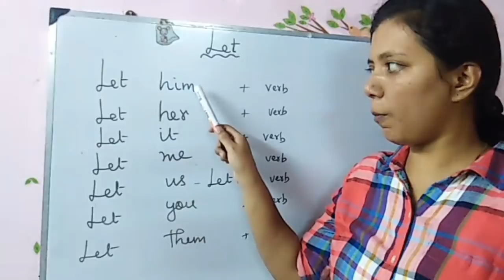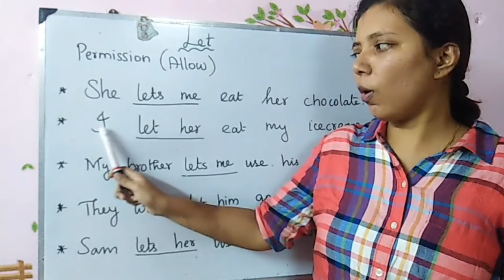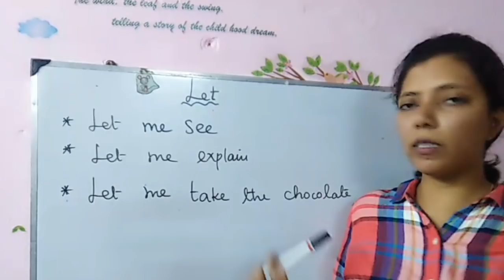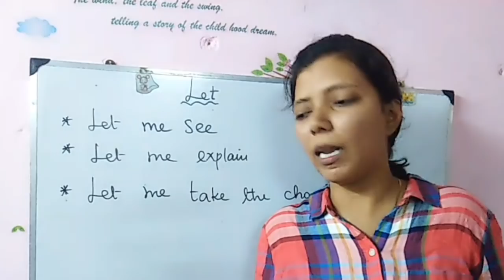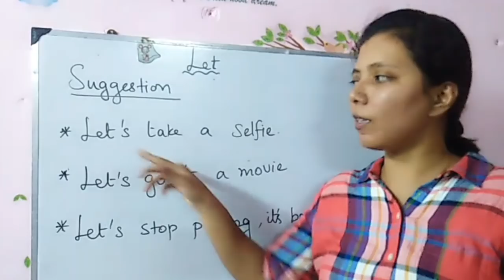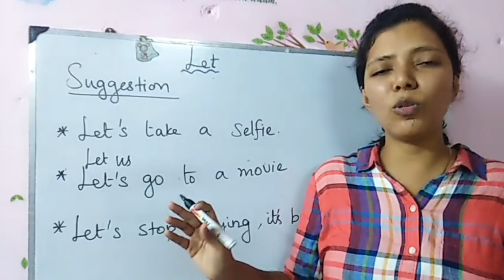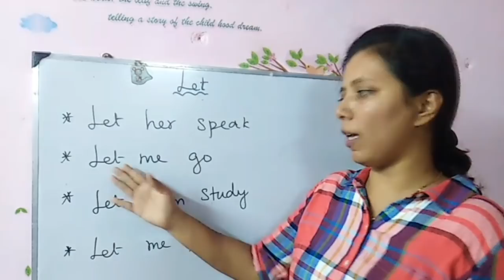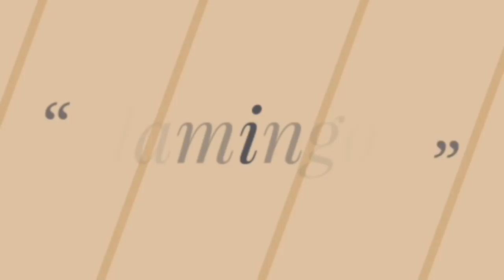Usage of LET, LETS, LET US, LET"S / Spoken English through Tamil lesson 36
usage of AS, AS IF, AS WELL AS, AS WELL /spoken English through Tamil lesson 22